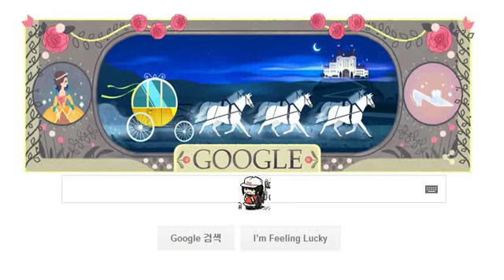[Google Logo] Charles Perrault’s 388th Birthday 샤를 페로 탄생 388주년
샤를 페로(프랑스어: Charles Perrault) 1628년 1월 12일 ~ 1703년 5월 16일)는 동화라는 새로운 문학 장르의 기초를 다진 프랑스 작가이다. 그의 작품에는 빨간 두건, 잠자는 숲 속의 공주, 장화 신은 고양이, 신데렐라, 푸른 수염, 엄지 동자, 다이아몬드와 두꺼비들, 당나귀 가죽, 어리석은 세가지 소원등이 있다. 페로가 쓴 유명한 이야기들은 오늘날에 전 세계 적으로 유명한 동화책의 여러 종류 일부로 알려졌기도 하였다. 또, 나중에 페로의 이야기는 오페라, 발레, 희곡, 뮤지컬, 영화로도 만들어졌다. 그 밖에 《루이 14세의 세기》 등의 저서가 있다.

Charles Perrault (French: [ʃaʁl pɛʁo]; 12 January 1628 – 16 May 1703) was a French author and member of the Académie française. He laid the foundations for a new literary genre, the fairy tale, with his works derived from pre-existing folk tales. The best known of his tales include Le Petit Chaperon rouge (Little Red Riding Hood), Cendrillon (Cinderella), Le Chat Botté (Puss in Boots), La Belle au bois dormant (The Sleeping Beauty) and Barbe bleue (Bluebeard). Some of Perrault's versions of old stories may have influenced the German versions published by the Brothers Grimm 200 years later. The stories continue to be printed and have been adapted to opera, ballet (such as Tchaikovsky's The Sleeping Beauty), theatre, and film. Perrault was an influential figure in the 17th-century French literary scene, and was the leader of the Modern faction during the Quarrel of the Ancients and the Moderns.